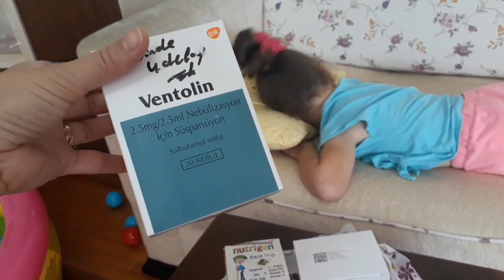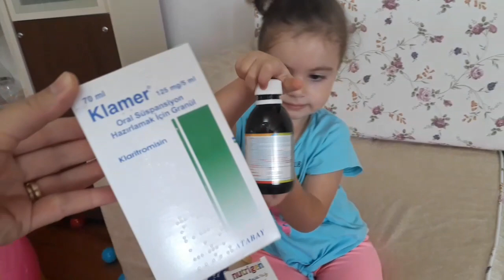Ela hasta oldu, doktor amca buhar maskesi ve şurup verdi.Maskeyi takınca mızıkladı ama ağlamadı🤗